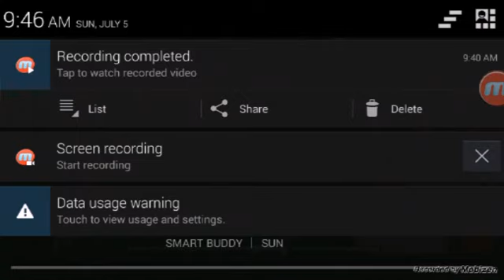Minecraft PE 0.11.1 Lifeboat Hunger Games Part 3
Hello guys JoaquiNorris here woth another video for you guys for today and today we are going to be playing the part 3 of our lifeboat series
Wanna Join The Fun:
Port:19132
IP Address: sg.lbsg.net